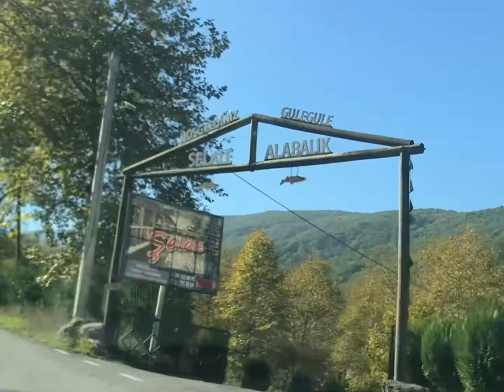Hafta sonu Kahvaltı Sopeli Sapanca